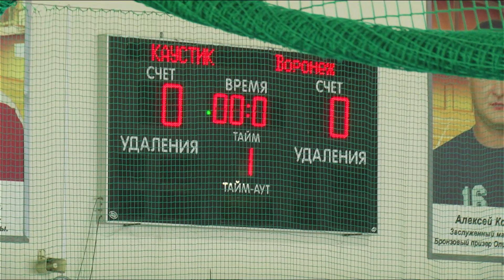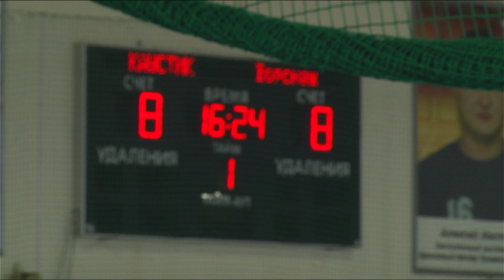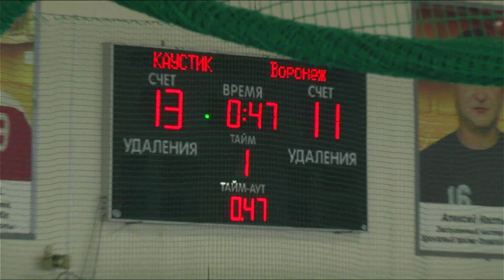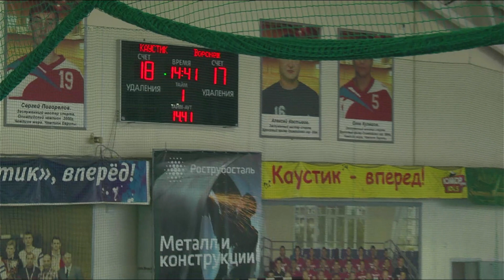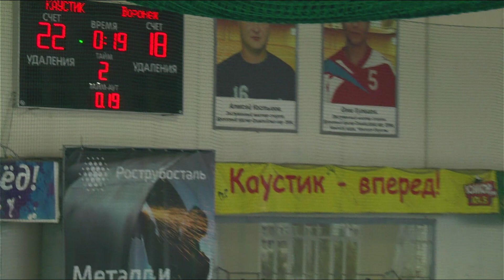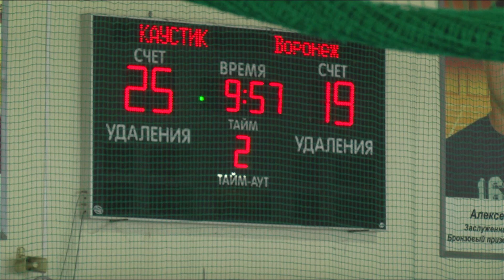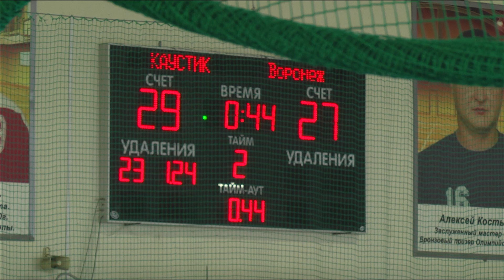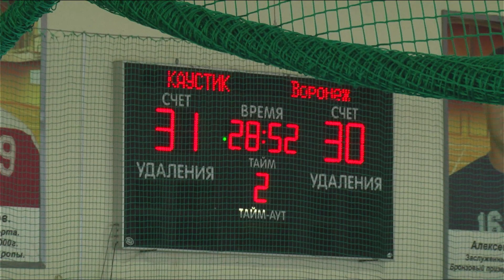«Каустик» — ГК «Воронеж» - 33:31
Полная версия 1-го матча 16-го тура Высшей лиги.

«Каустик» (Волгоград) — ГК «Воронеж» (Воронеж) - 33:31 (18:17).